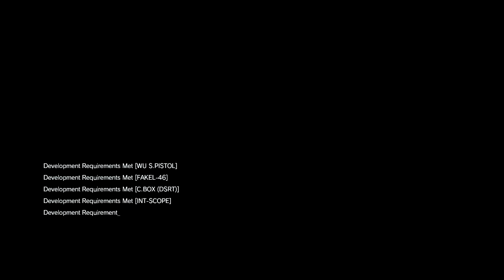MGSV The Phantom Pain - C2W - #6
This is no time to be playing with animals.